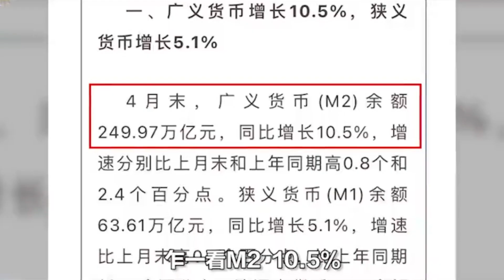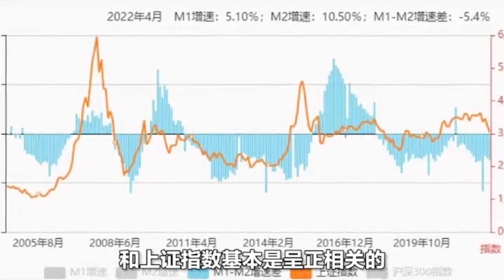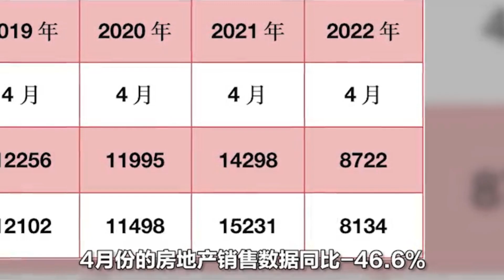四月份的经济数据没法看了